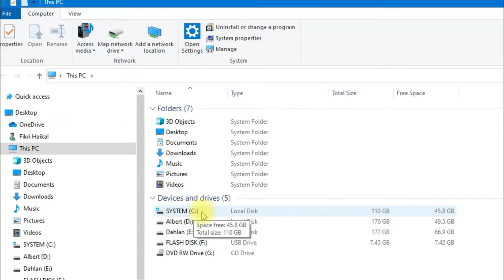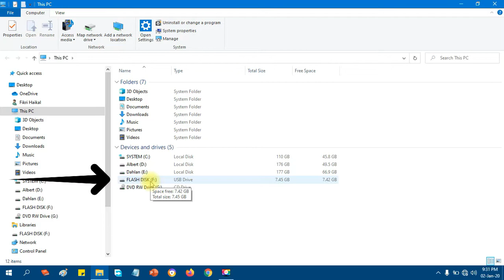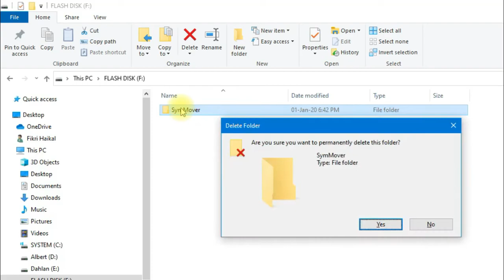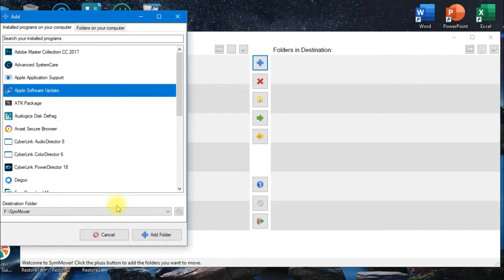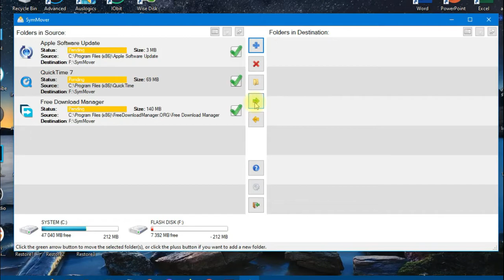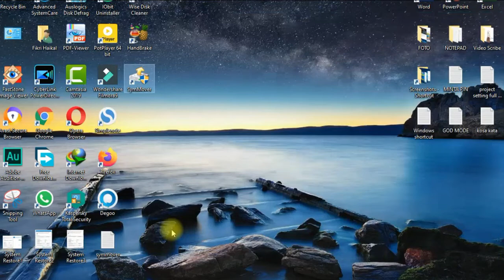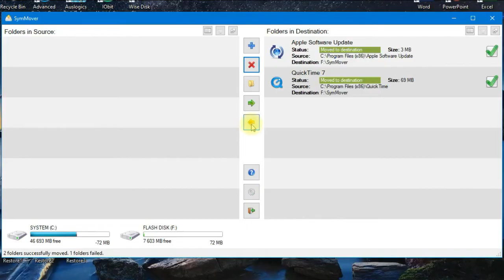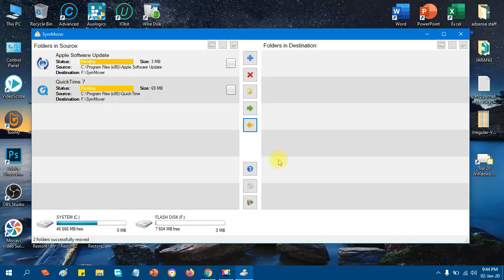Cara Memindahkan Games dan Aplikasi Ke USB Flash Disk atau ke Eksternal Hard Disk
Kali ini tutorial yang saya berikan adalah Cara Memindahkan Games dan Aplikasi Ke USB Flash Disk atau ke Eksternal Hard Disk.
Jadi bagi kalian yang mana drive C nya (system) sudah penuh dengan aplikasi atau games maka kalian dapat memindahkan games dan aplikasi tersebut ke USB flash disk atau juga bisa dipidahkan ke eksternal disk.